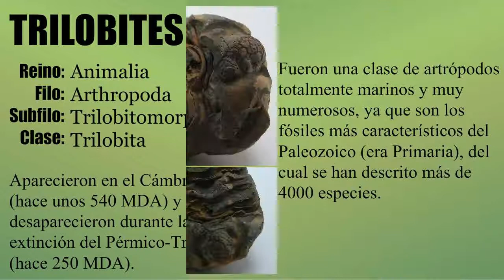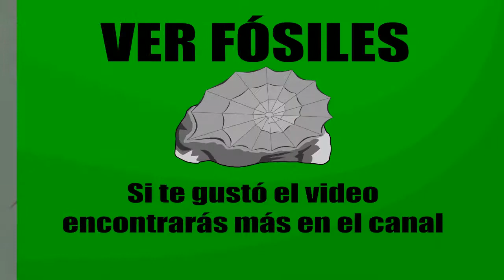Trilobites - Ver Fósiles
Los trilobites son unos de los fósiles más conocidos del mundo.

Música (artista/título): Ketsa - Long Walk.